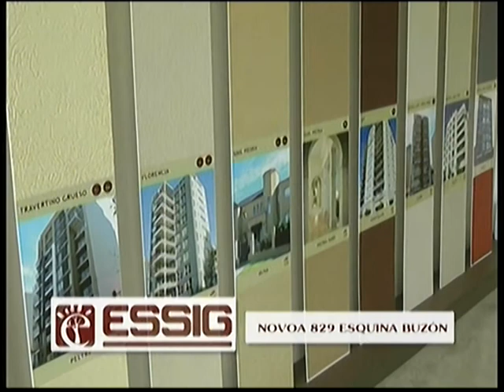El Eco Multimedios acompaña la campaña de la Semana de la Lactancia.